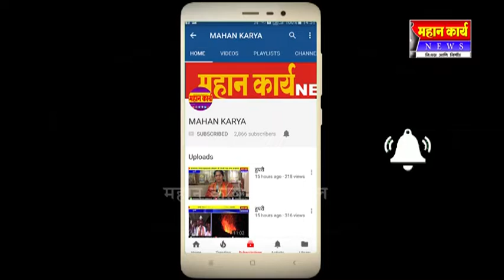शेतकरी मल्टी पर्पज सोसायटीचा रौप्य महोत्सव उत्साहात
शेतकरी मल्टी पर्पज सोसायटीचा रौप्य महोत्सव उत्साहात : यमगर्णी येथे स्नेहमेळाव्याचे आयोजन